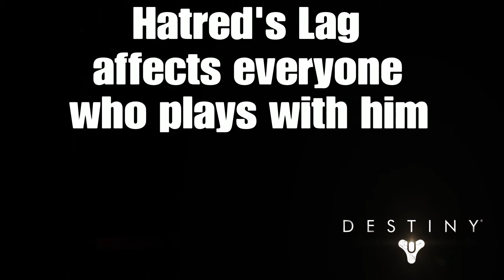Destiny and Hatred's laggy desert server lol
Just a little snippet of the lags I endured